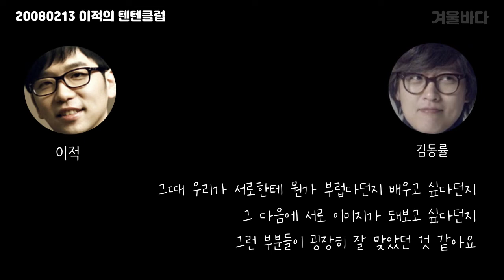[이적의 텐텐클럽] 카니발은 열려있다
라디오
이적의 텐텐클럽
게스트: 김동률